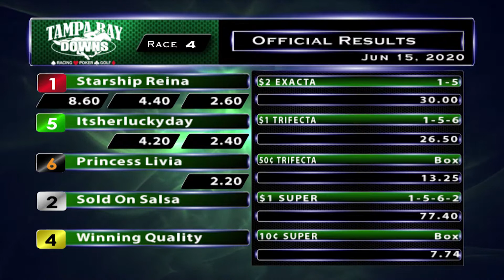June 15, 2020: Race 4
Race 4 Replay from June 15, 2020 at Tampa Bay Downs.